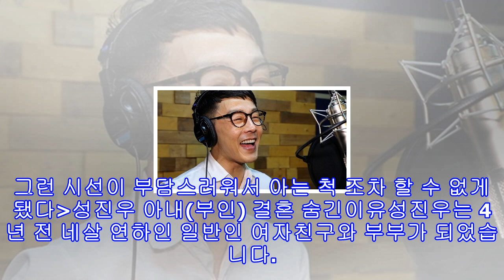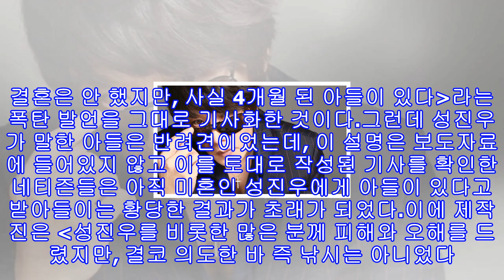성진우 아내(부인) 결혼과 아들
다 포기하지마!~ 라는 가사와 노래는 오래전 노래지만 요즘에도 종종 귓가를 멤돌기도 합니다. 포기하지마를 부른 가수는 성진우인데요. 성진우는 과거 큰 인기를 끌었던 인물로 현재는 트로트 가수로 활동을 하고 있습니다.성진우는 배우 이의정과 공개연애를 오랫동안 했었는데요. 이의정과 사귀면서 여러 일들이 있었고, 결별 후에도 많은 일들이 있었지요. 현재 성진우는 결혼도 하고 트로트 가수로 새로운 시작을 했는데요. 성진우에 대해서 알아볼까 합니다. 성진우 프로필성진우 나이는 1970년 12월 16일생입니다. 성진우 데뷔는 1994년 1집 ...